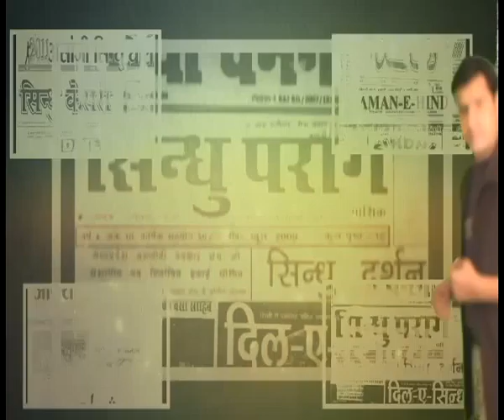kishu3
(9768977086 best) type on net can see all sindhi TV Program video